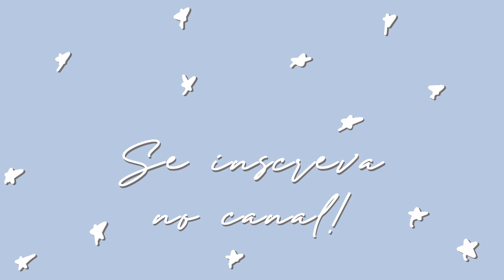Unha em gel decorada preta 🖤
CURSO COMPLETO NAIL DESIGNER INICIANTE POR 60,00 reais
ABRA SEU SALÃO EM CASA!

Oii gente! Hoje vim mostrar pra vocês mais um atendimento aqui no salão, espero que gostem!